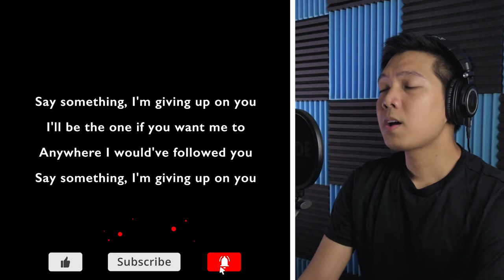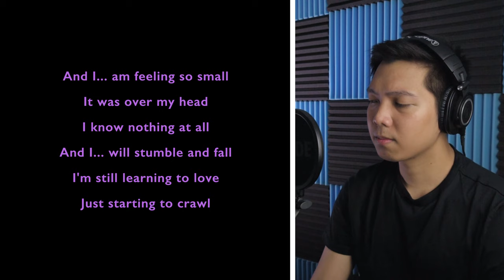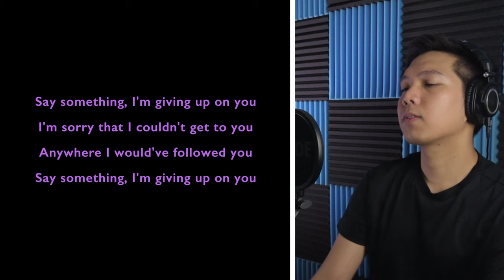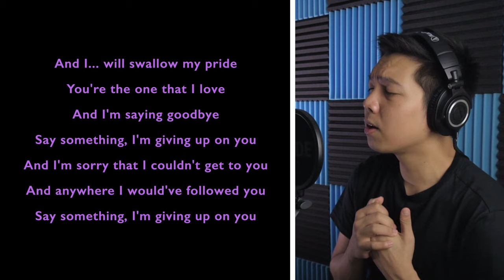Say Something (Male Part Only - Karaoke) - A Great Big World Ft. Christina Aguilera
Sing-along with me to some pop/modern songs uploaded every Tuesday! Today's karaoke cover is the song Say Something by A Great Big World ft. Christina Aguilera. Sing with me as Christina Aguilera as I sing Male Part in the song!

Original Instrumental Track by

Angela Amico